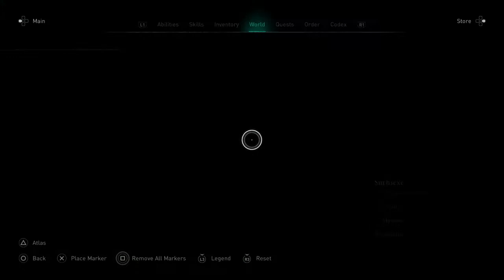Assassin‘s Creed Valhalla - All The Opals Located In Suthsexe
In this video im going to show you guys all the opals located in suthsexe, its at least 30 opals and it will take you at least 1 hour to take all of them, and 2 of the opals are located in a big cave where you can also find a treasure of britain but ill do another video about it. Hope you enjoyed it and have a good day. Please remember that this is my content and i do not allow my content to be used without my permission. Content owner - Elton Vata & Sander Okseti.
Timestamp: 11:07 Opals located in the cave where treasure of britain is located